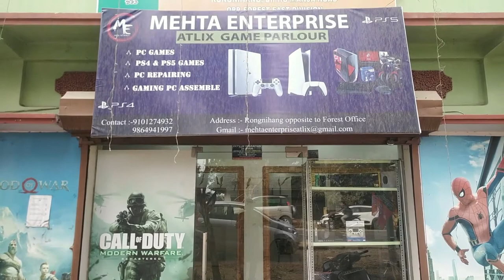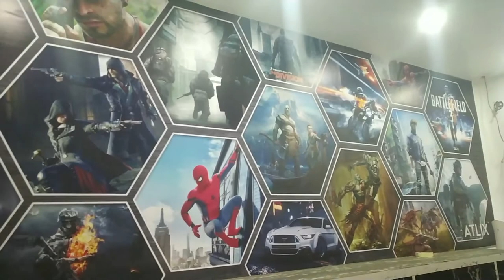MY GAME PARLOUR TOUR || # VLOG WITH MEHTA G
MY GAME PARLOUR TOUR
MEHTA ENTERPRISE ATLIX GAME PARLOUR
ADD- RONGNIHANG OPPOSITE TO FOREST OFFICE,DIPHU, KARBI ANGLONG ASSAM